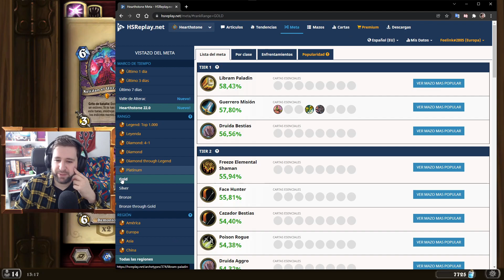HANDLOCK: muy bueno vs Pícaro Ladrón y Druidas [Hearthstone]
0:00 Explicación Mazo
11:48 Partidas
34:13 Reemplazos